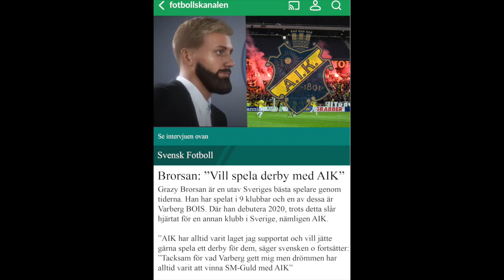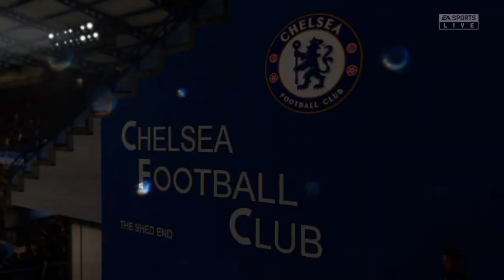DRÖMMEN OM AIK!! - MY PLAYER #29 (FIFA 21 svenska)